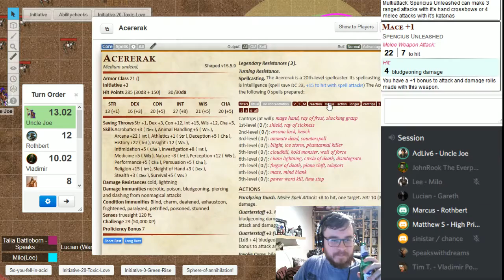Slayers Take on Acererak (Part 3-Acererak)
The Slayers finally bring down the might Empyrean and now its time for them to face of against the master lich himself, Acererak! Can they overcome one of the greatest lichs in the history of the forgotten realms?